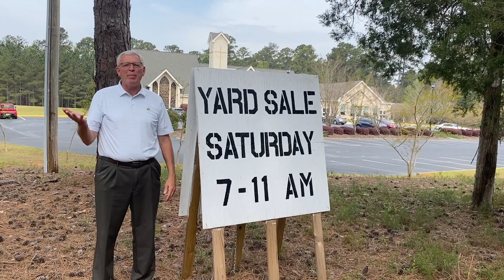Lutheran Church by the Lake Yard Sale